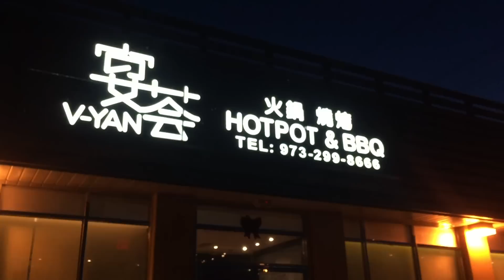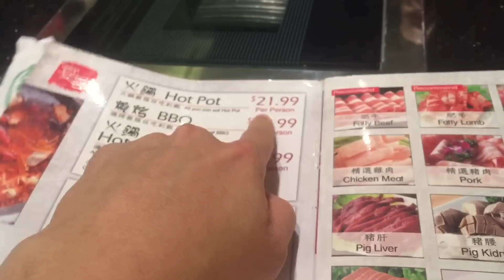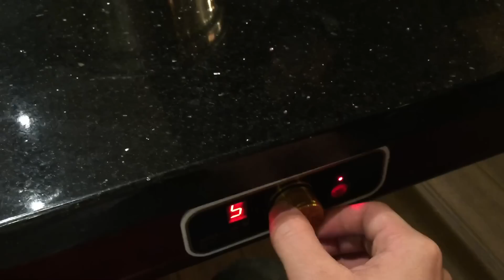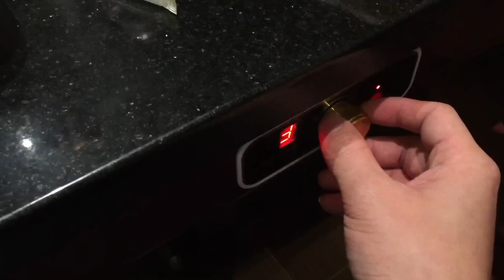Cuộc sống Mỹ 80 - Đổ xăng năm mới 2017, bún mọc, đi mall, lẩu Hàn Quốc ngon ngon.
Rất vui được làm bạn với những ai cùng chí hướng, tư tưởng và thiện chí.l